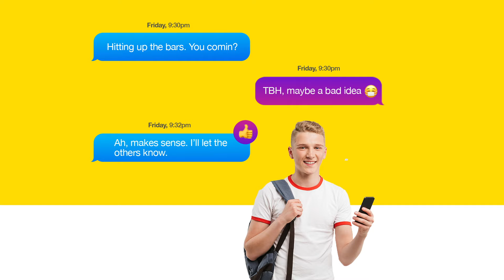BCPH | :15 | TBH | Horizontal